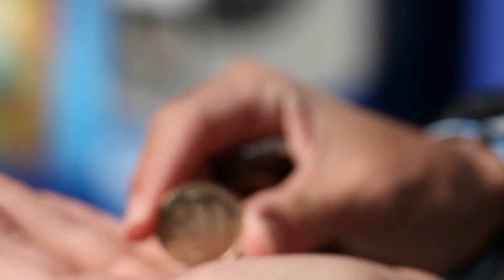Club Hunter SM6+Japan B03